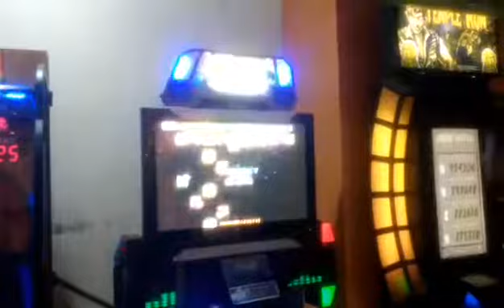Amigo Pumper Secreto 2017 - Gsus - Hardkore of the North D23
Amigo secreto: Thaina